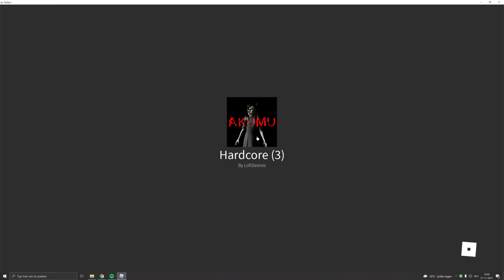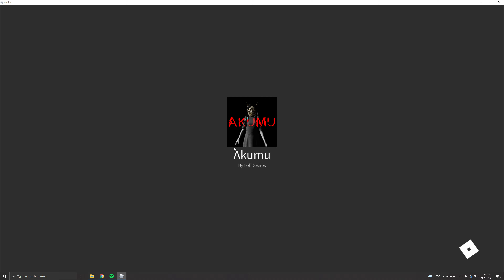Roblox Akumu [Hardcore Mode Solo] [Full Walkthrough]